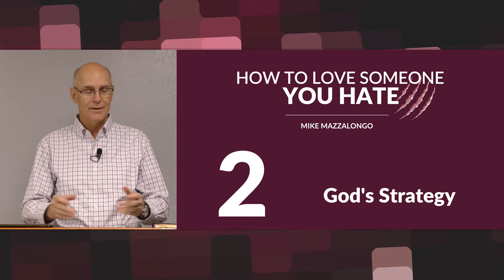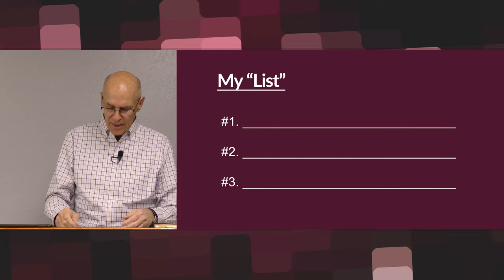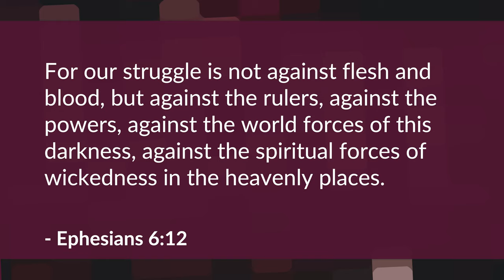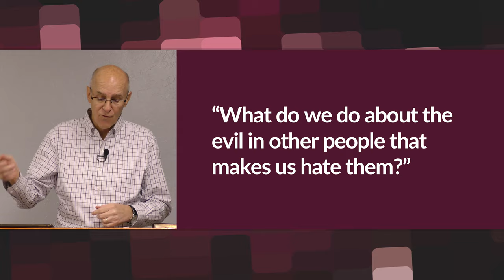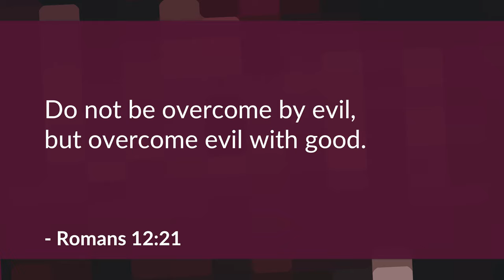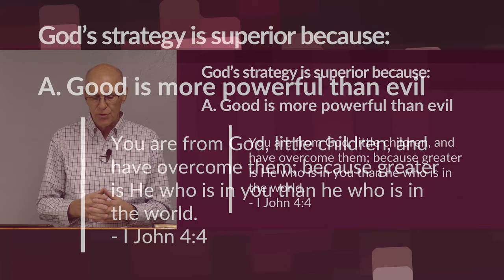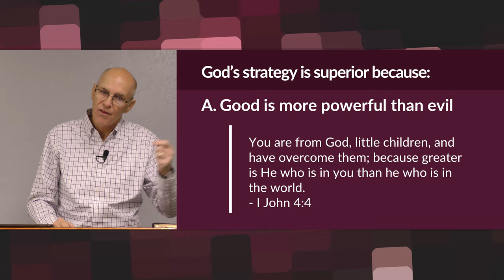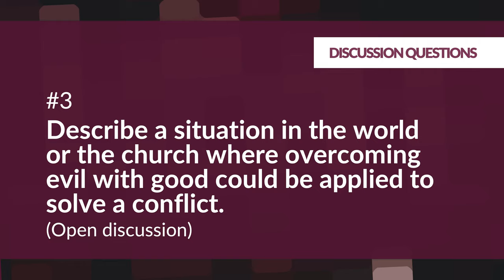God's Strategy – Mike Mazzalongo | BibleTalk.tv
In this session, Mike lays out God's practical and doable approach to loving those we can't stand.